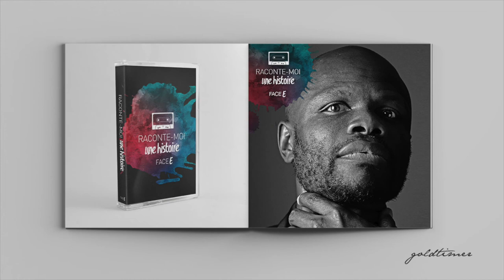Interlude : L'Atterrissage / Hubert Koundé ( par Goldtimer )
Aujourd'hui :  L'Atterrissage
Avec : Hubert Koundé

Retrouvez la compilation au complet sur Soundcloud